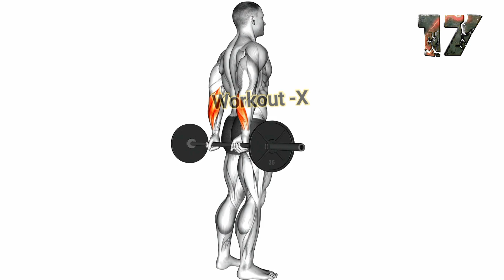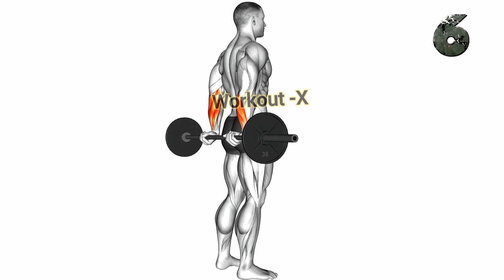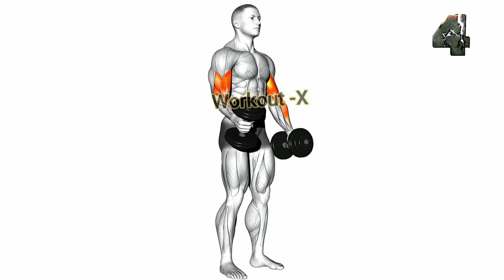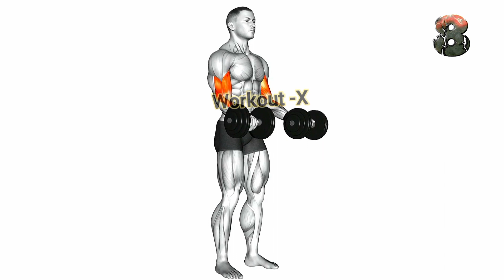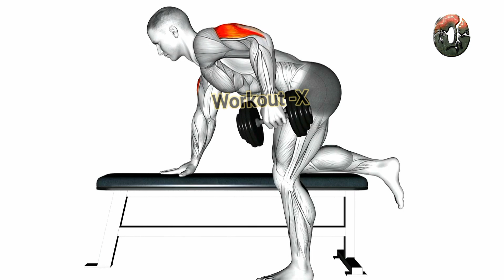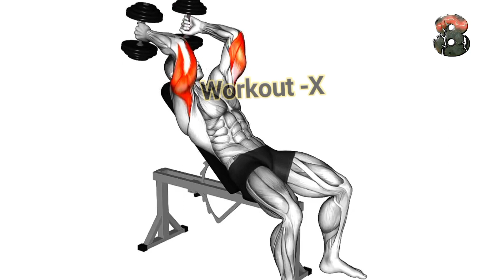5 Minute Toned Arms Workout Wrist biceps triceps quick & intense at home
Toned Arms is a workout that, you've guessed correctly, helps your arms become more defined and the muscles toned. You throw punches and do dips, use elbow strikes and backfists and shoulder taps but really your goal should be on that lean, strong look when you use your body as a weapon.